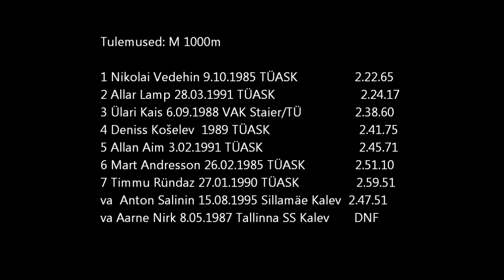Tartu täiskasvanute, juunioride ja C-klassi MV 2013 - M 1000m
Tartu täiskasvanute, juunioride ja C-klassi MV
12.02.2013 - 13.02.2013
TÜ Spordihall, Tartu